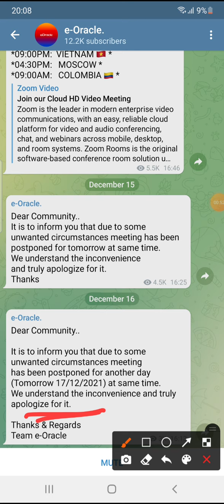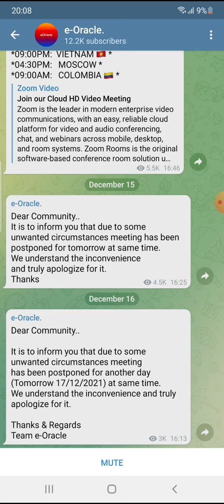Postponed Zoom Session (E-Oracle/ECN)..Mr Karn Dwivedi